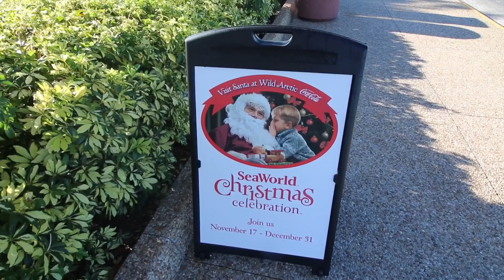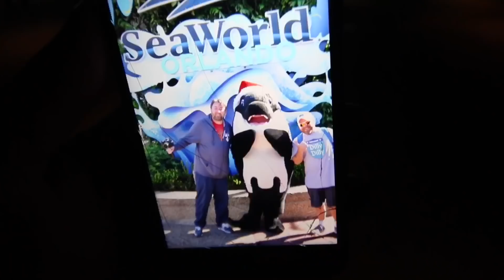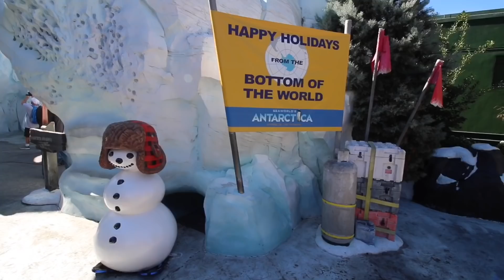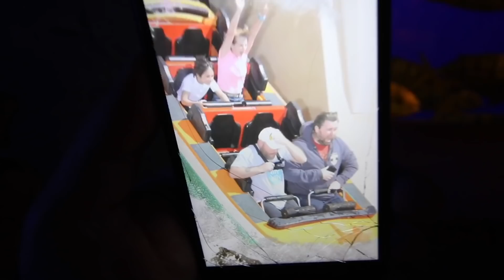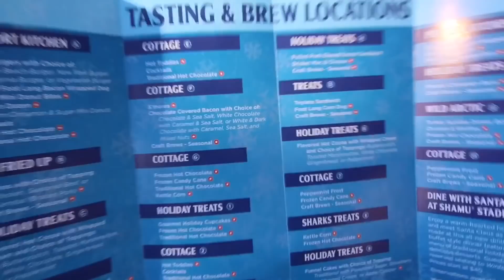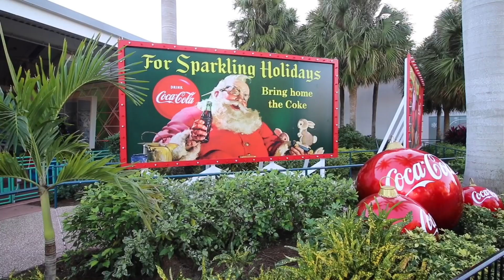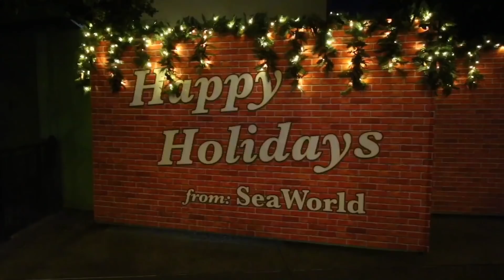Christmas Celebration at Sea World Orlando with Nomadic Fanatic / Meeting Characters & Eating Treats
A visit to Sea World Orlando for the Christmas Celebration . A holiday event with special shows , light displays , characters and seasonal treats .